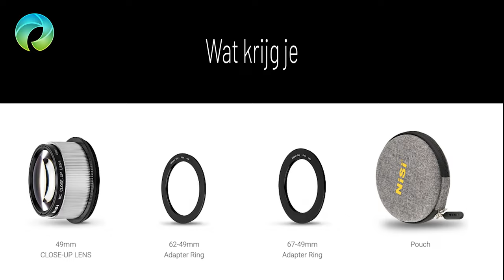NiSi Close Up Lenskit 49mm 2:1 vergroting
Ontdek de NiSi Close Up Lenskit 49mm in 1 minuut:
- Wat krijg je
- Hoe plaats je de 49 close up lens
- Voorbeeldfoto's.